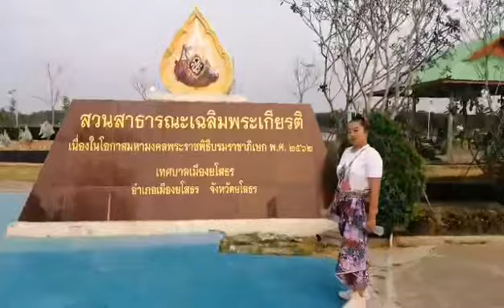สงกรานต์ปีนี้นุ่งผ้าถุงเดินเที่ยว แลนด์มาร์คของยโสธร วิมานพญาแถน